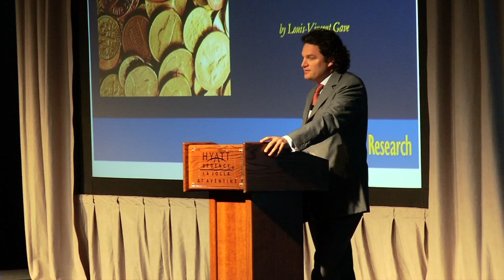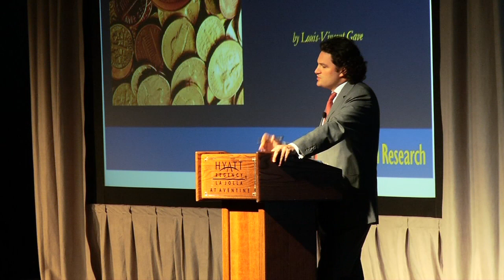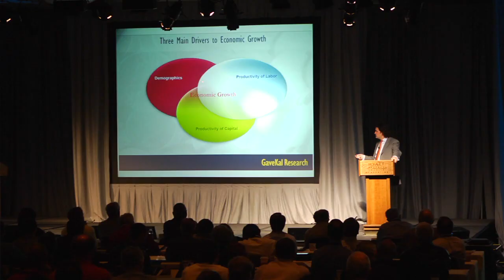Louis-Vincent Gave on China and Emerging Market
for the entire speech and get free analysis of global deleveraging, the sovereign debt crisis, and Endgame markets. This video is just a sample from the Strategic Investment Conference 2011 in La Jolla, CA.